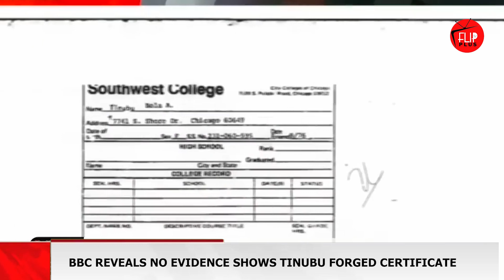TINUBU BEGINS CONDITIONAL CASH TRANSFER FOR 15 MILLION HOUSEHOLDS